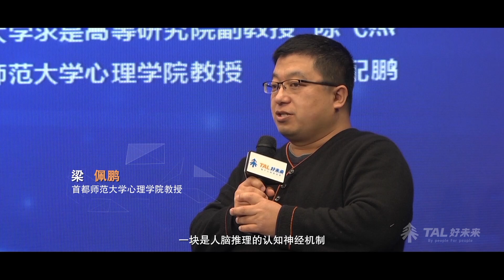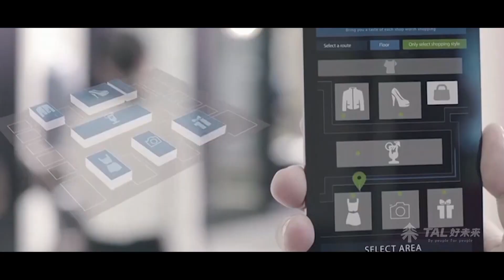好未来 + 斯坦福 AI会议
2018年1月25日

好未来宣布成立脑科学实验室，将致力于研究脑科学相关研究，并应用到教育领域；同时，会上也宣布与斯坦福正式达成战略合作。目前，好未来有4000名技术、产品和教学的研发团队，未来三年内，这一数字会超过1万人。其中包括500人规模的AI和脑科学研发团队，还将在全球范围建立6所联合实验室。